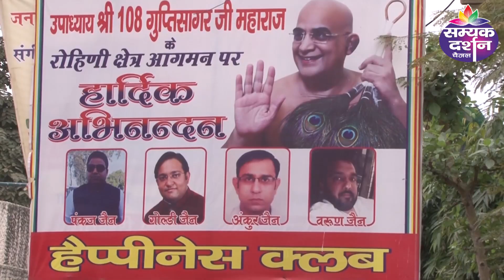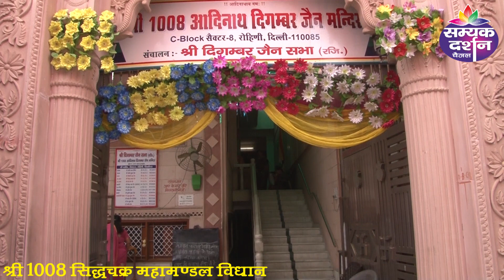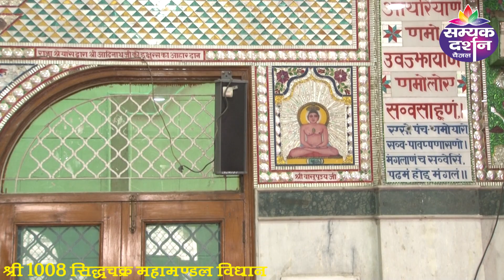Sidhchakra Vidhan I Aadinath Jain Mandir, 13 March, Sec.8 I Rohini I Part 2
श्री 1008 सिद्धचक्र महामण्डल विधान,मंगल आशीर्वाद एवं सानिध्य परमपूज्य गुप्तिसागर मुनिराज, श्री 1008 आदिनाथ दिगम्बर जैन मंदिर, सेक्टर 8,रोहिणी 13 मार्च, द्वितीय भाग